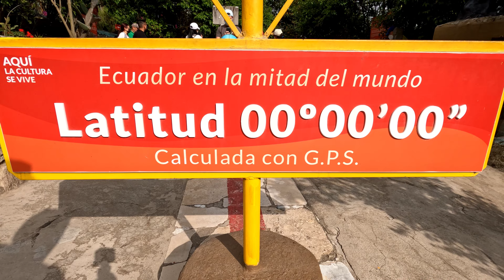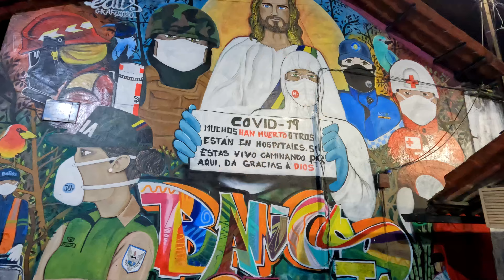ecuador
december 2021

quito - el pasochoa 4200m - el corazon 4790m - refugio nuevos horizontes -  el illinaza norte 5126m - refugio josé ribas - el cotopaxi 5897m - baños - cascade nambillo